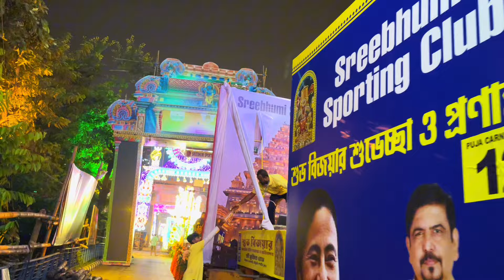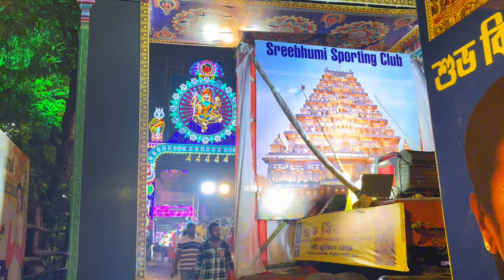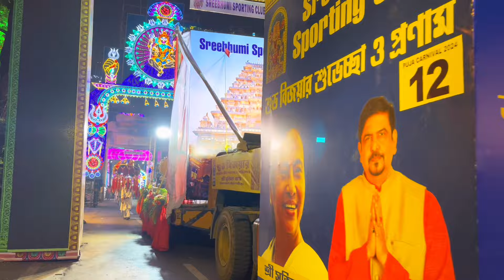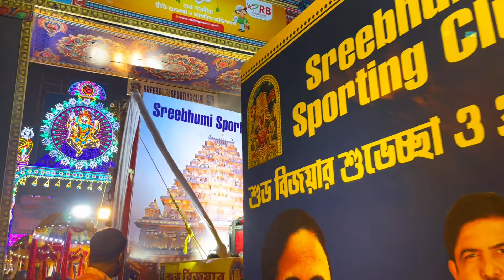শ্রীভূমি দুর্গা ঠাকুর বিসর্জন😍কলকাতায় প্রথম এত বড় শোভাযাত্রা 😱Sreebhumi Durga Puja 2024 Visarjan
শ্রীভূমির দুর্গাঠাকুর বিসর্জন ২০২৪😍Sreebhumi Durga Thakur Visarjan 2024😍Sreebhumi Durga Immersion

in tHIS VIDEO I WILL SHOW YOU THE SREEBHUMI DURGA IDOL IMMERSION PROESSION . SREEBHUMI DURGA PUJA 2024 VISARJAN  MARKS THE END OF GRAND FESTIVAL OF DURGA PUJA 2024.
SREEBHUMI  DURGA PUJA VISARJAN HAS WITNESSED A GRAND ARNIVAL OF DURGA PUJA VISARJAN 2024

👉This Video Keywords :

SREEBHUMI DURGA PUJA 2024 VISARJAN,
SREEBHUMI DURGA PUJA VISARJAN,
SREEBHUMI CARNIVAL 2024,
SREEBHUMI CARNIVAL,
SREEBHUMI VISARJAN,
SREEBHUMI DURGA PUJA VISARJAN 2024, SREEBHUMI DURGA THAKUR VISARJAN 2024,

Hy guys ,
আমি চয়ন বিশ্বাস,/Chayan Biswas
তো guys বেশি দেরি না করে এই ছোট্ট ভাইটিকে সাপোর্ট করে তার পাশে থাকো।

x"kepp support xu0026 love guys 💙💚

➡ ফেসবুক - Chayan Biswas VLOG
➡ ইনস্টাগ্রাম - @chayanbiswasvlog

📷GEARS I USE :
My Dream Camera
My Mobile
My Second Mobile
My Gimbal
My Mic
My Vogging Tripod
My Power Bank
Best Vlogging Camera
Best Vlogging Mobile
Best 360॰ Camera